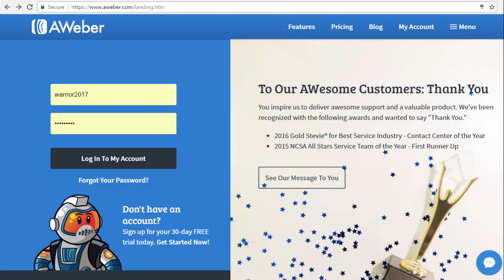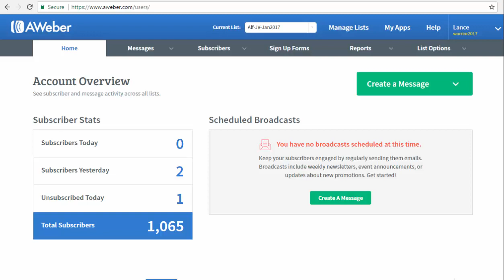$1 Mailing Co-Op